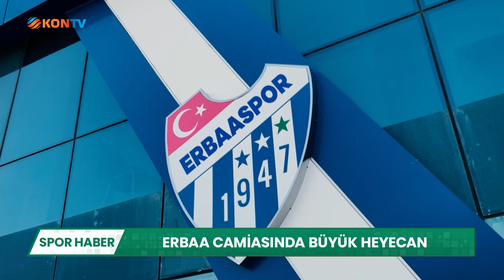Türkiye Kupası 3. Tur: Konyaspor vs Erbaaspor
Konyaspor’da rota Türkiye Kupası’na döndü! Kupa serüvenine 2023-24 sezonunda 3. turdan dahil olan Anadolu Kartalı, burada TFF 3. Lig 3. Grup’ta mücadele eden Tokat temsilcisi Erbaaspor ile eşleşmişti. Türkiye Kupası’nda gidebildiği yere kadar gitmek isteyen yeşil-beyazlılar, kendi saha ve seyircisi önünde Erbaa ekibini geçerek adını bir üst tura yazdırmanın hesaplarını yapıyor. Konyaspor ile Erbaaspor arasında 2 Kasım Perşembe günü Konya Stadyumu’nda oynanacak karşılaşma saat 17.30’da başlayacak.

DÜDÜK FATİH TOKAİL’DE
Konyaspor ile Erbaaspor arasında oynanacak karşılaşmayı İzmir bölgesi hakemlerinden Fatih Tokail yönetecek. Tokail’in yardımcılıklarını Bersan Duran ve Kadir Akıllı üstlenecek. Eren Özyemişcioğlu ise karşılaşmada dördüncü hakem olarak görev alacak.

KONYASPOR’DA TEK EKSİK VAR
Türkiye Kupası 3. Tur’da oynanacak Erbaaspor maçı öncesinde; ev sahibi Konyaspor’da tek eksik bulunuyor. Yeşil-beyazlı takımda sezon başında çapraz bağ ameliyatı geçiren golcü oyuncu Muhammet Demir, bu karşılaşmada forma giyemeyecek. Öte yandan konuk Erbaaspor’da ise herhangi bir eksik bulunmuyor.

KONYASPOR’UN MUHTEMEL 11’İ
Teknik direktör Hakan Keleş nezaretinde 4-2-3-1 dizilişiyle mücadele eden Konyaspor’un, Erbaaspor maçına yedek kadroyla çıkması bekleniyor. Yeşil-beyazlıların kalesinde Deniz Ertaş (1), savunma 4’lüsünde Cebrail Karayel (19), Metehan Mert (14), Kahraman Demirtaş (20) ve Yasir Subaşı (3), 2’li ön liberoda Oğulcan Ülgün (35) ve Niko Rak (21), 3’lü orta sahada Gökhan Töre (30), Yunus Mallı (10) ve Mehmet Ali Büyüksyar (42), forvette ise Emrehan Gedikli’nin (90) forma giymesi bekleniyor.

ERBAASPOR’UN MUHTEMEL 11’İ
Teknik direktör Fahrettin Sayan nezaretinde 4-2-3-1 sistemiyle mücadele eden Erbaaspor’un, Konyaspor’a karşı da yine aynı diziliş ve oyun anlayışıyla sahada yer alması bekleniyor. Tokat ekibinin kalesinde Oğuzhan Dertli (80), savunma 4’lüsünde Mahmut Sarıhasan (53), İbrahim Konuksever (4), Erdi Bakırcı (5) ve Oğulcan Enes Demiroğlu (70), 2’li ön liberoda Çağrı Bülbül (6) ve Aykut Sarıdoğan (73), 3’lü orta sahada İbrahim Kaya (11), Mehmet Tosun (10) ve Cemal Şener (8), tekli forvette ise Tayyib Kanarya’nın (99) forma giymesi bekleniyor.

HAKEM FATİH TOKAİL, İLK KEZ DÜDÜK ÇALACAK
Konyaspor ile Erbaaspor arasında oynanacak Türkiye Kupası 3. Tur karşılaşmasının hakemi Fatih Tokail, her iki takımın da ilk kez maçını yönetecek. İzmir bölgesi hakemi daha önce ne Konyaspor’un ne de Erbaaspor’un hiçbir maçında orta hakem olarak görev almamıştı. Hakemlik kariyerinde TFF 1. Lig’de 1, TFF 2. ve 3. Lig’de 6’şar maça çıkan Fatih Tokail, 2 kez de Türkiye Kupası’nda düdük çaldı. Tokail kariyerinde 49 resmi maçta düdük çalarken, bu maçların 22’sini ev sahibi, 15’ini ise deplasman takımları kazandı. Arda kalan 12 karşılaşmada eşitlik bozulmadı.

ERBAA CAMİASINDA BÜYÜK HEYECAN
1947 yılında kurulan Erbaaspor, tarihinde birçok kez profesyonel liglerde mücadele etti. 90’lı yıllarda TFF 3. Lig’de yer alan Tokat ekibi, dönemin sonlarına doğru kötü gidişatlarını durduramayarak Tokat’ın amatör liglerine kadar geriledi. 2010’lu yıllarda yeniden ayağa kalkmak için kolları sıvayan mavi-beyazlılar; önce 2014-15 sezonunda Bölgesel Amatör Lig’e, 2015-16 sezonunda yeniden TFF 3. Lig’e yükseldi. Aralıksız 8 sezondur 3. Lig’de yer alan Erbaa ekibi, buradaki ilk sezonuna da TFF 2. Lig biletini play-off finallerinde kaçırmıştı. Türkiye Kupası 3. Tur maçında Konyaspor ile karşılaşacak Erbaaspor, tarihinde ilk kez bir Süper Lig ekibine karşı mücadele edecek.

ERBAASPOR GRUBUNDA İDDİALI
Türkiye Kupası 3. Tur’da Konyaspor’un rakibi olan Erbaaspor, kendi grubunda iddialı. TFF 3. Lig 3. Grup’ta yer alan mavi-beyazlılar, ligin ilk 8 haftalık periyodunda 5 galibiyet, 2 beraberlik ve 1 mağlubiyet aldı. 8. hafta itibariyle hanesine 17 puan yazdıran Tokat ekibi, lider Karaköprü Belediyespor’un 5 puan gerisinde 3. sırada yer alıyor. Erbaaspor aynı zamanda; Konyaspor’un pilot takımı olan 1922 Konyaspor ile aynı grupta bulunuyor. Ligin 2. haftasında Selçuk Üniversitesi 15 Temmuz Stadyumu’nda Yavru Kartallarla karşılaşan Erbaa ekibi, karşılaşmadan 3-1’lik skorla galip ayrılmıştı.